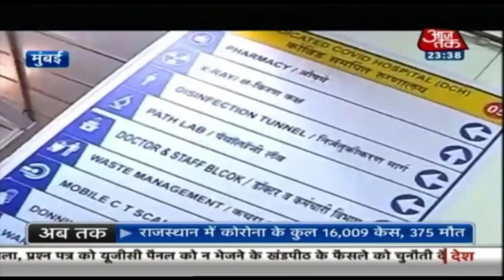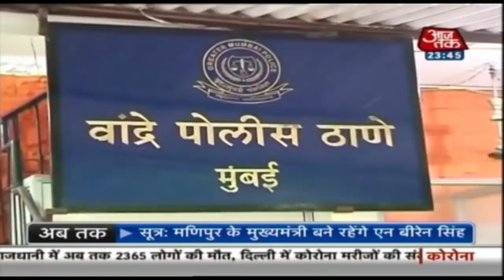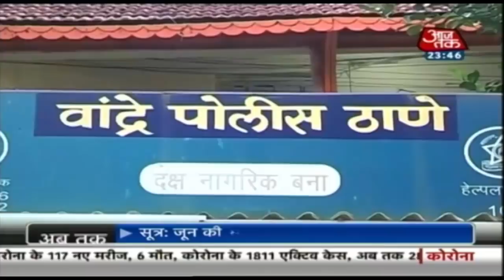BJP नेता ने शरद पवार को बताया महाराष्ट्र के लिए कोरोना, NCP ने किया प्रदर्शन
NCP मुखिया शरद पवार के खिलाफ बयानबाजी करने वाले बीजेपी विधायक के खिलाफ कई शहरों में एनसीपी कार्यकर्ताओं ने जोरदार प्रदर्शन किए. विधायक ने शरद पवार को महाराष्ट्र के लिए कोरोना कहा था. शरद पवार के खिलाफ इस भाषा का इस्तेमाल एनसीपी कार्यकर्ताओं को नागवार गुजरा. बीजेपी विधायक के खिलाफ महाराष्ट्र के वाशिम अकोलना नासिक में कार्यकर्ताओं ने प्रदर्शन किया. 39 साल के धनगर समुदाय से आने वाले गोपीचंद पडलकर एक प्रेस कांफ्रेंस में शरद पवार को धनगर आरक्षण के लटकने का जिम्मेदार बता रहे थे. पडलकर का आरोप था कि पुरानी बीजेपी सरकार ने धनगरों के लिए एक हजार करोड़ के पैकेज की घोषणा की थी पर इस सरकार ने धनगरों को एक पैसा नहीं दिया. पडलकर 2019 के विधानसभा चुनाव से पहले ही बीजेपी में आए थे और बारमती में अजित पवार के खिलाफ लड़कर अपनी जमानत तक जब्त करा बैठे थे.